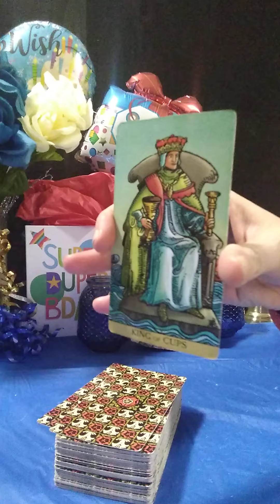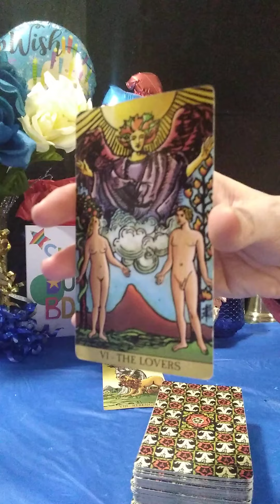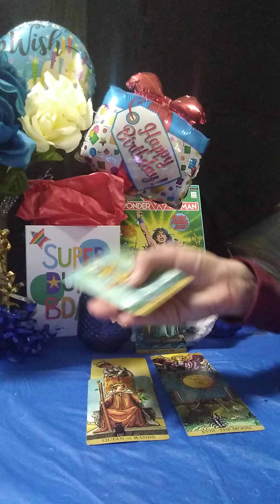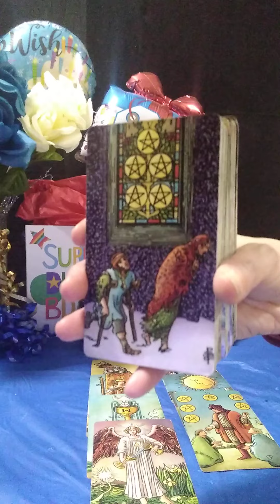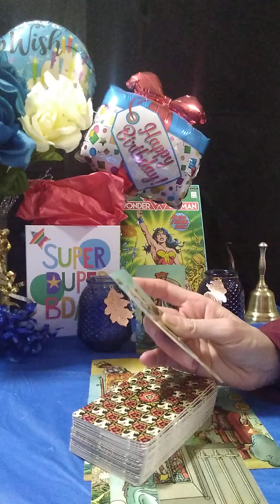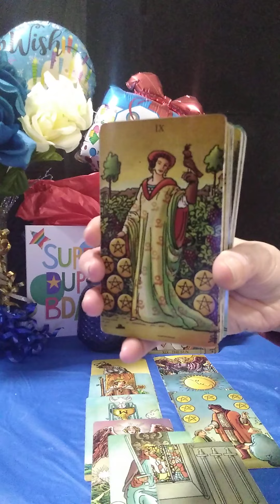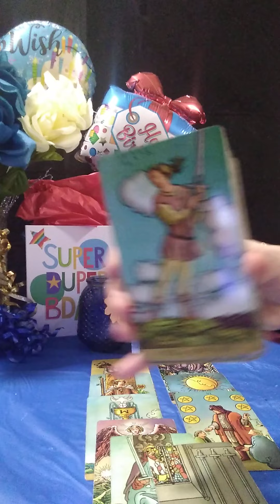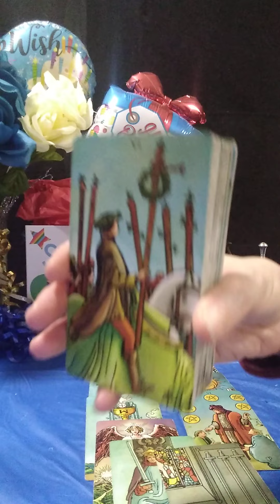SCORPIO♏🧁BIRTHDAY READING🧁 FOR THOSE BORN ON NOVEMBER 20TH: THIS PERSON IS EMOTIONALLY TORMENTED